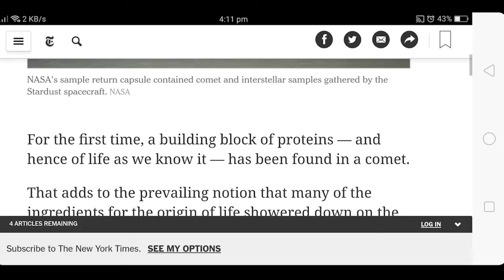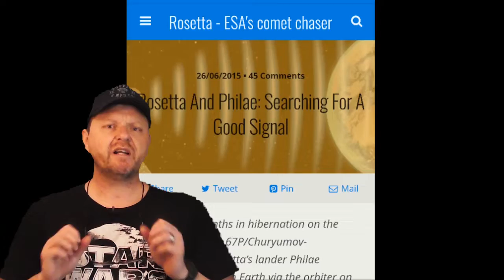NASA's TESS Spots a Comet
Hey all. TESS delivered a special treat this week, when in it's testing stage, it managed to spy a comet shooting through our solar system. Apart from being cool in it's own right, this find is important anyway, as comets are a rare and fleeting window into the early formation of our solar system. They may even hold some of the secrets to abiogenesis on Earth or other worlds!

Animations:

TESS: NASA'S Eyes

Jupiter system: Solar System Scope Pro for Android

Screen Capture for Android: Mobizen